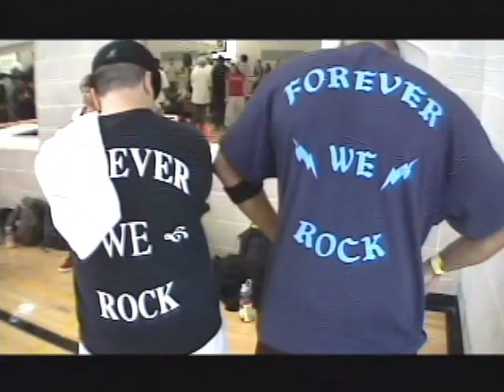B-Boy Moshen on Built From Skratch